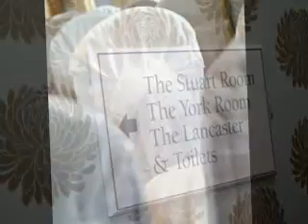Sara & Elliot Wedding Day